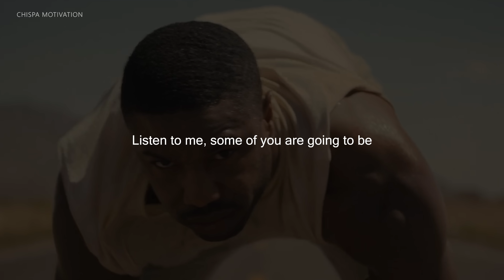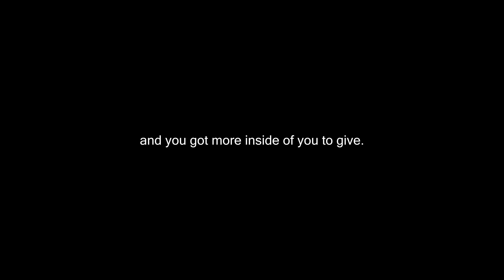GIVE IT YOUR ALL - Best Motivational Video for 2022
Tiktok You can now listen to all of our videos on Spotify

Speaker:
C.T Fletcher
Eric Thomas
Andy Frisella
Greg Plitt

All images of this video were taken from FILMPAC, StoryBlocks and different movies in order to give some context to the video.